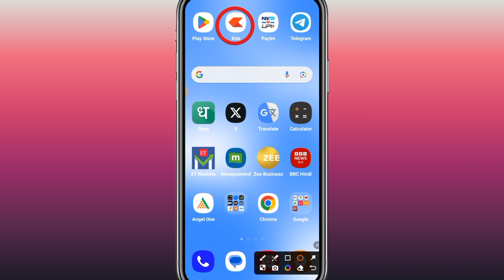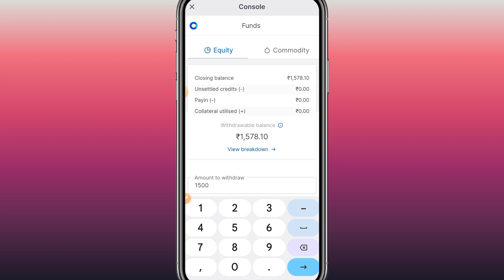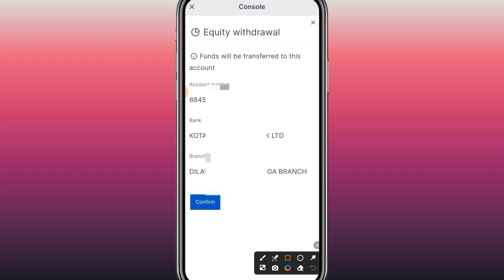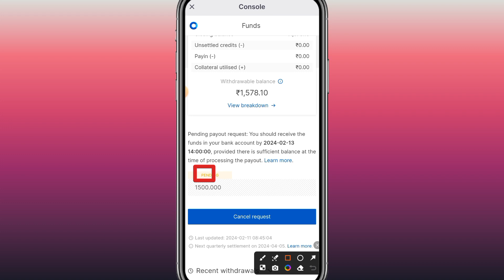Zerodha se Paisa Kaise Nikale | Zerodha se Fund Withdraw Kaise kare | Zerodha Fund Withdrawal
3). YouTube -

tech bharti
how to withdraw money from zerodha
Zerodha se paise kaise withdraw kare
Zerodha coin se paise withdrawal kaise kare
how to withdraw money from zerodha kite app
how to withdraw balance from zerodha kite
how to withdraw money from zerodha to bank account